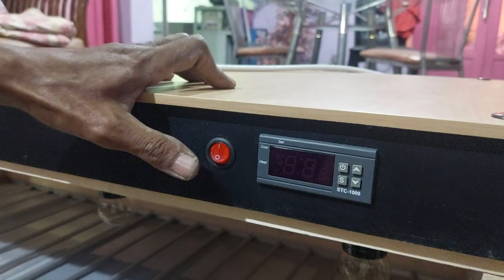kapasitas 100 bos mesin tetasnya